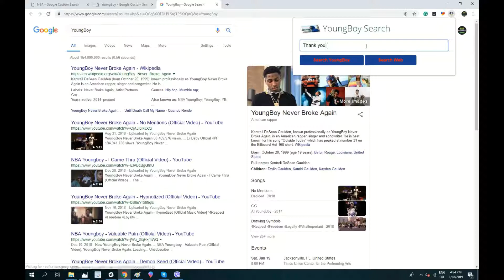Something New For Your Browser, YoungBoy!!!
YoungBoy Search Lovelytab Search Extension for your Chrome!

YoungBoy  Search Extension gives you easy access to search for YoungBoy Topics And Songs in the separate browser which appears when you click the icon in your toolbar.

In order to get the best-related search, this extension updates your browser Omnibox search to allow metadata search for the topic you’ve installed.

How to use and features explained:

YoungBoy Search Lovelytab Search extension is so simple and just by clicking on Add to chrome – it will be added automatically.
In the address bar, type YoungBoy and hit ‘Space’ or ‘Tab’ on your keyboard. After that type the information you want to know about the topic installed.
Search the internet regularly or preform specific YoungBoy Topics searches in your Omnibox and browser action modal.